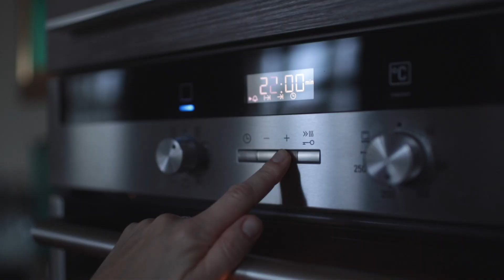Курица с лимоном | Вкусный обед в сковороде | Запекаем в духовке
Мой папа всегда говорил «кура», вместо «курица». Я слышала, что это чисто питерская тема (я еще знаю и люблю сокращение «ЧПХ» - чисто питерская ху*ня). Еще он говорил «греча», вместо «гречка» и это тоже вроде ЧПХ-ня. Каждый раз, когда я себя ловлю на этом произношении данных слов - вспоминаю папу и улыбаюсь. Речь сегодня пойдет о куре.

Берем (на 4-6 человек):
• ножки куриные с кожей и естественно на кости (или бедра) - 4 шт.
• оливковое масло для жарки - 4 ст. ложки + еще 2 ст. Ложки
• соль и перец - не жалеем
• вино белое - бокал для готовки и налейте себе один
• корень петрушки - 3 шт.
• тимьян - 2 ветки
• розмарин - 2 ветки
• сковорода, которую можно отправить в духовку (никаких пластиковых ручек!!!) и щипцы

Разогреваем духовку до 200 градусов.
Нагреваем в нашей сковороде оливковое масло - чугунная всегда требует чуть больше времени. Обильно солим вверх нашей куры- именно кожу, и этой стороной кладем на сковородку. И теперь оставляем ее в покое на 5-8 минут. Если будете раньше времени ее беспокоить - повредите кожу или оторвете ее, и она не покоричневеет, а в этом суть!
Тем временем нарезаем морковь и петрушку, лук и чеснок. Нарезаем дольки лимона. Готовим тимьян и розмарин.
Отмеряем стакан вина и себе наливаем бокал).
Как только мы видим румяную корочку - переворачиваем ножки, выключаем сковороду. Добавляем вино, раскладываем овощи и чеснок - и смазываем их небольшим количеством масла. Раскидываем красиво травы и кружочки лимона, отправляем кастрюлю на 40 минут в разогретую духовку.
Если вы готовите бедра - достаточно и 30 минут, но овощи (морковь и корень петрушки) тогда нарезайте тоньше.
Если есть желание, можно через 25 минут полить овощи и чеснок и куру тем соусом, который образовался - это и масло, и вино, и немного куриного жира, прям ВКУСНО!

Наиприятнейшего аппетита!